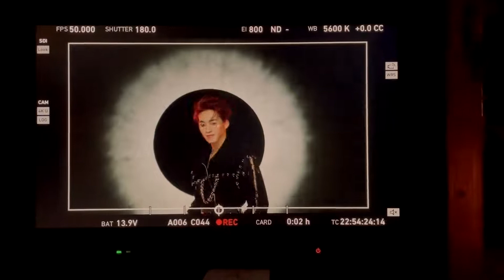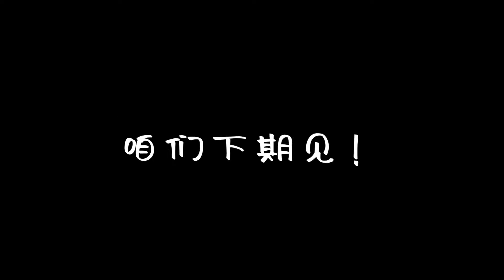@20210508🌟宁哥小跟班WB🌟來看帥哥啦！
何洛洛 來看帥哥啦！寧哥@R1SE-何洛洛 的帥氣真的怎麼誇都不夠！二餅詞彙量有限，你們來接著誇！

L 寧哥小跟班的微博視頻 ​​​​